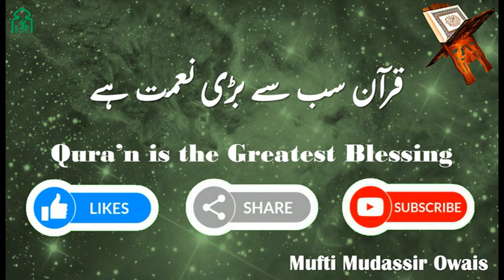Qura'n is the greatest blessing قرآن سب سے بڑی نعمت ہے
Mufti Mudassir Owais
Resident Scholar Of Islamic Center Of Fremont